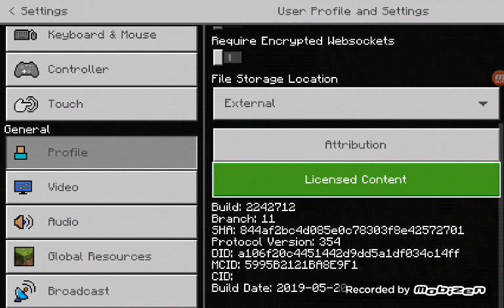Mincraft survival episode 1